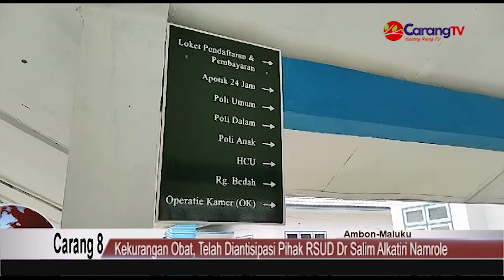Kekurangan Obat, Telah Diantisipasi Pihak RSUD Dr Salim Alkatiri Namrole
Berita Buru Selatan, Namrole – Langkah Antisipasi dilakukan pihak RSUD Dr. Salim Alkatiri, menyikapi Keluhan masyarakat terutama pasien akibat minimnya ketersediaan obat di Rumah Sakit Umum Daerah (RSUD) Dr. Salim Alkatiri Namrole Buru Selatan kurang lebih tiga bulan berjalan.